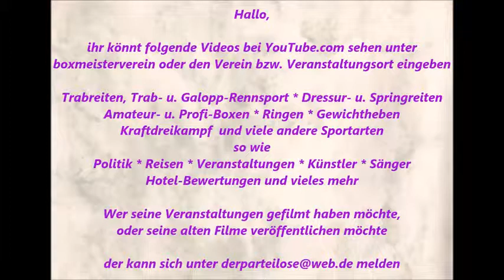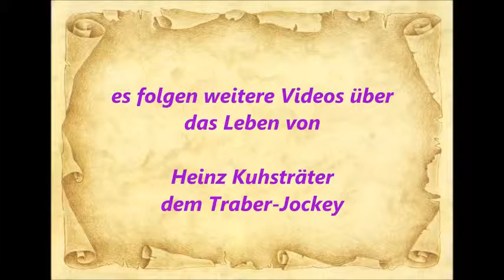759 * Der Sportler * Traber * Gelsentrab Heinz Kuhsträter Vorbereitung zum Training Nr. 4 01.10.2015